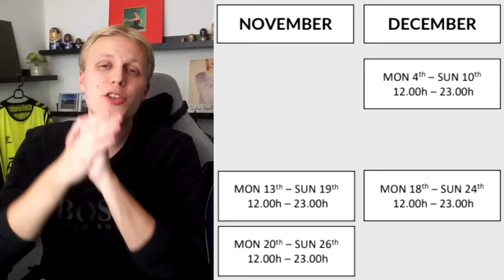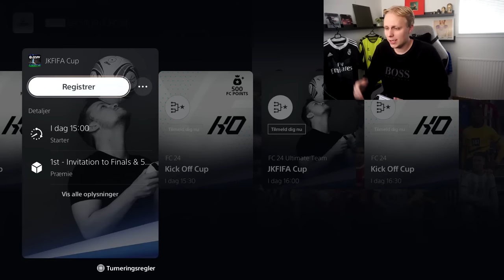JEG ÅBNEDE MIN 89 ICON PACK OG PACKEDE...